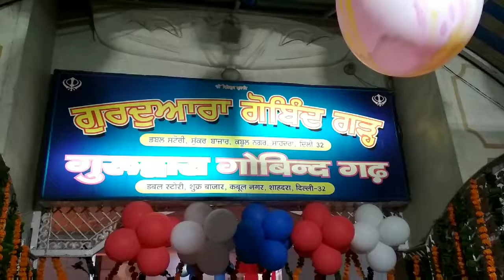'Satgur Nanak pargatya'... Shabad by Raagi Sikh at Gurdwara Sahib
"ਸਤਿਗੁਰੁ ਨਾਨਕ ਪ੍ਰਗਟਿਆ ਮਿਟੀ ਧੁੰਧ ਜਗ ਚਾਨਣ ਹੋਆ॥   "

Today I visited Gurdwara Govind Garh Sahib,Kabool Nagar, Shahdara, Delhi...on auspicious occasion of 550th Birth Anniversary of First Guru of Sikh Religion, Dhan Guru Nanak Dev ji😊😊🙏🙏

Recorded and compiled by Amarjyoti's Crochet World